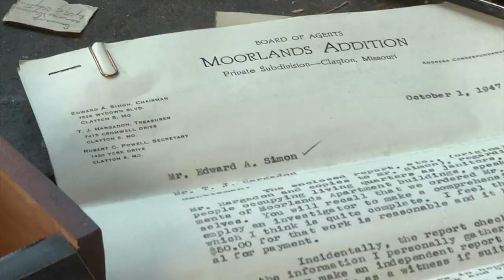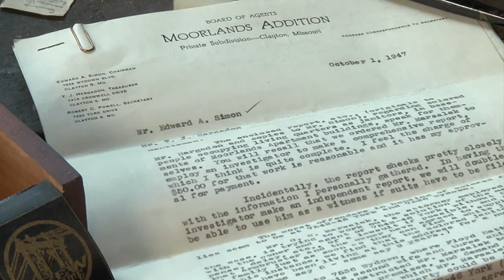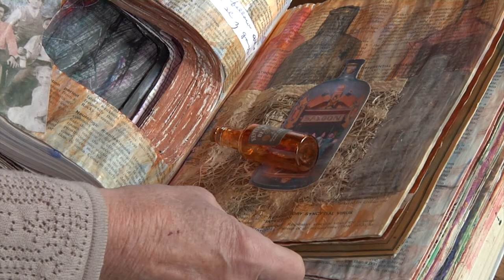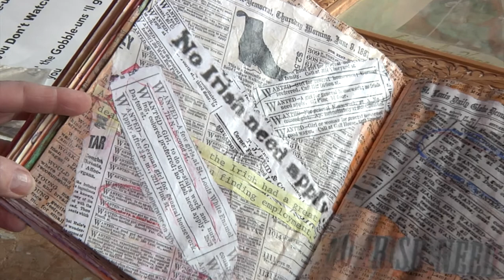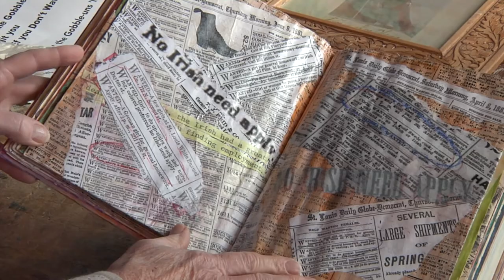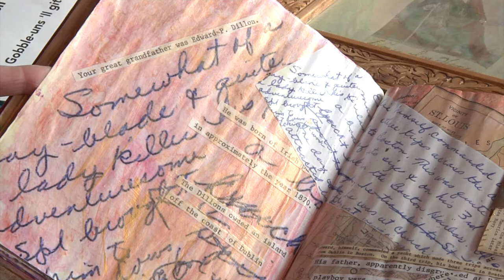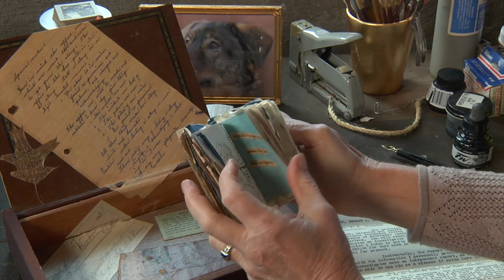Art in the Archives Archives in the Art